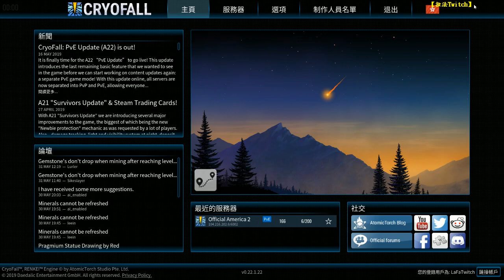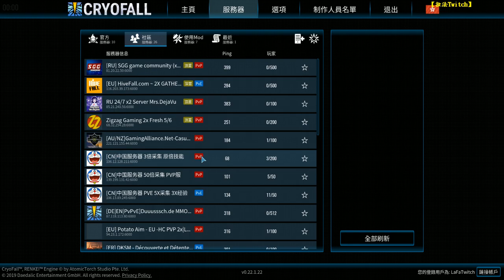5/31 CryoFall 嚴寒之秋｜多人生存PVP｜拉法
遊戲：CryoFall 嚴寒之秋